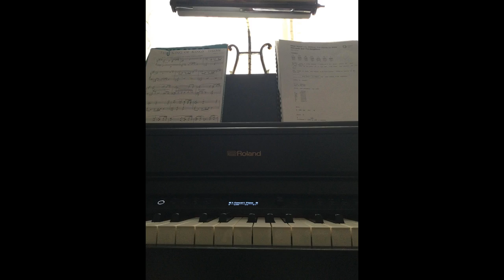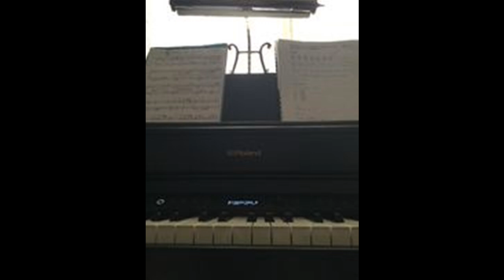Praise the Lord on Pentecost 2022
Pentecost Sunday 2022 Worship led by Emily Whittaker